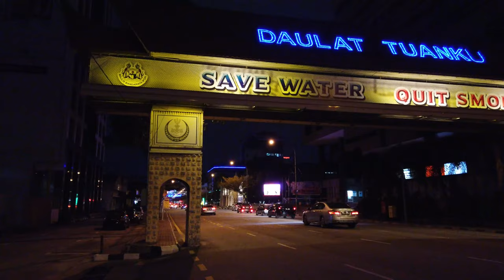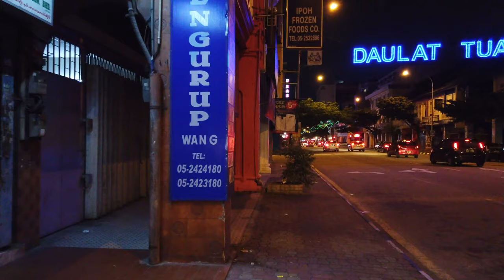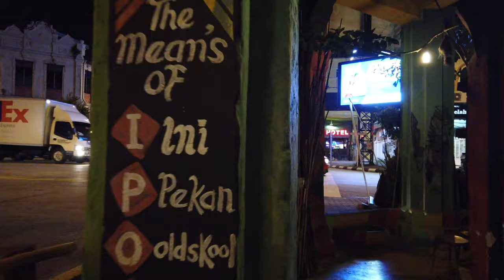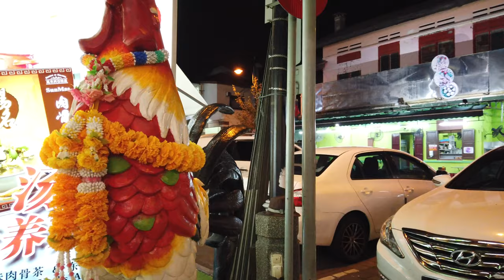Walking Tour of IPOH 4K 🇲🇾 (60fps UHD)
Walking Tour of IPOH, in Malasya. Is a city known as a gateway to the Cameron Highlands. Located in the northwest of the country, Ipoh is usually passed by tourists on the route from Penang to Kuala Lumpur. Ipoh is still an authentic Malay city with an interesting past and several buildings from colonial times.

★ Tour:

We start our tour around sunset at the Guan Yin Temple which is located at the Kinta River. We walk into the old center with the colonial style train station and town hall. On our way we also pass a few of the murals for which Ipoh is known for by visitors.

With nighttime we head back to the city center and the area around Lou Wong. A nightmarket is being prepared now and several restaurants around invite guests for dinner. We walk around a bit this area and end our tour to get dinner.